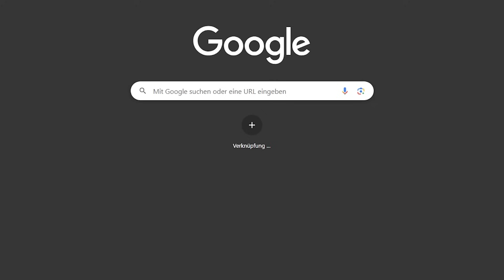WINTER/WEIHNACHTS UPDATE in ADOPT ME mit @noiseate & @DerDikay1! | Roblox Deutsch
Heute schauen wir uns zu dritt das neue Update in Adopt Me an!